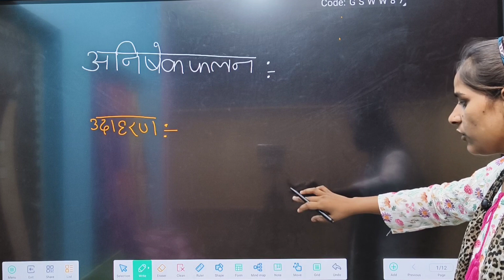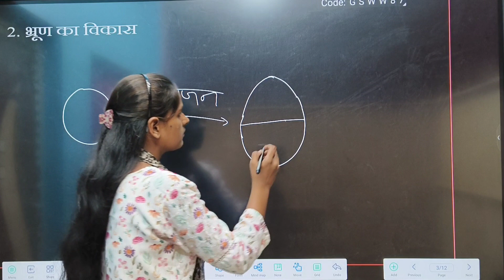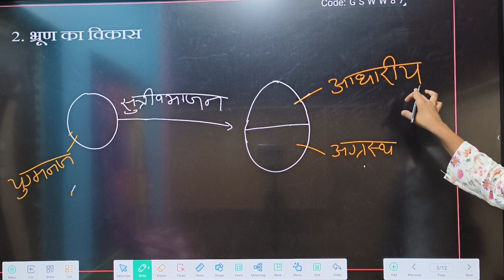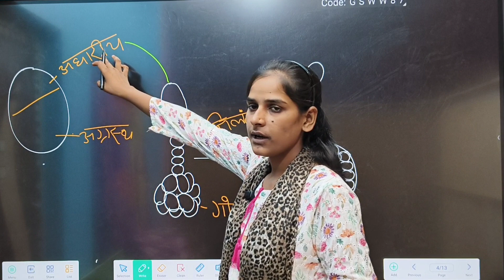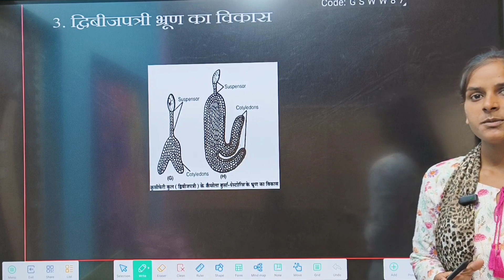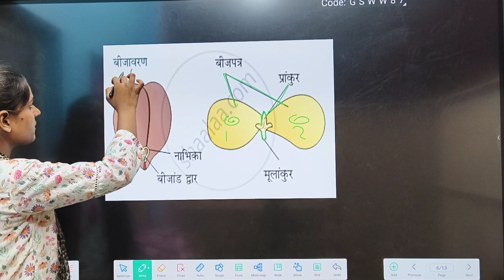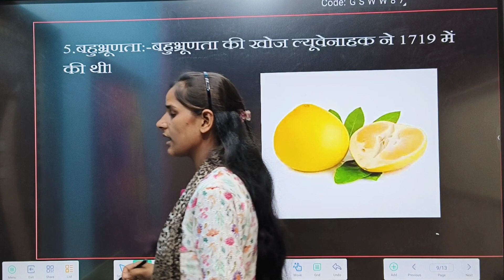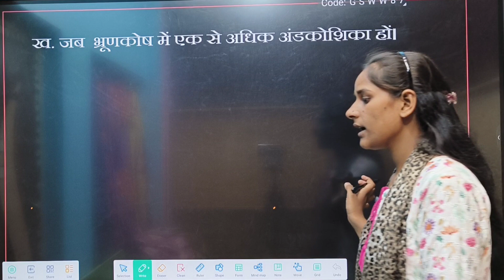CLASS 12th BIOLOGY। CHAPTER -2। पादपों में लैंगिक जनन। VIDEO NO - 11।BY SARSAWATI MISS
CLASS 12th BIOLOGY। CHAPTER -2। पादपों में लैंगिक जनन। VIDEO NO - 10।BY SARSAWATI MISS